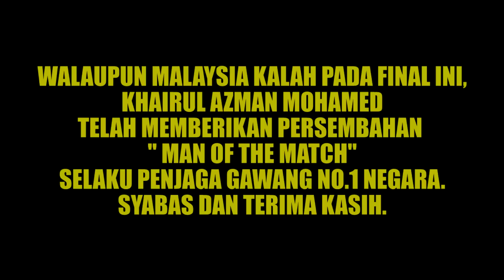Khairul Azman Mohamed vs Thailand | Final Tiger Cup 1996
Kejohanan Bola Sepak ASEAN 1996 atau dikenali Piala Tiger 1996 adalah edisi pertama Kejohanan Bola Sepak ASEAN, ditaja oleh Tiger Beer. Kejohanan pertama ini diadakan di Singapura dari 1 September hingga 15 September 1996 dengan 10 negara daripada rantau Asia Tenggara mengambil bahagian, dengan empat pasukan sebagai jemputan.

⚠️ "The use of the footage in this video qualifies as fair use under US copyright law because it is (1) non-commercial, (2) transformative in nature, and (3) does not negatively affect the original video." Content used is strictly for research/reviewing purposes and to help educate.